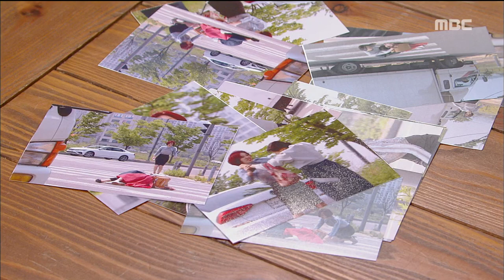[Teacher Oh Soon Nam] 훈장 오순남 80회 -Park Si-eun, Gu Bon Seung 'Don't enter the picture' 20170814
Park Si-eun, Gu Bon Seung 'Don't enter the picture' 구본승, 박시은을 회유하는데...